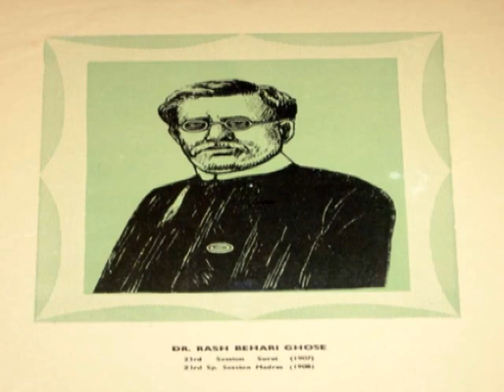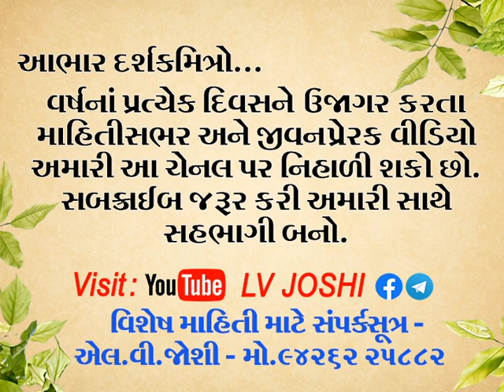23 December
પ્રખર રાજનીતિજ્ઞ રાસબિહારી_ઘોષે રૂ.50 લાખનું દાન આપી કેળવણીના વિકાસમાં યોગદાન આપ્યું.ઉપરાંત સ્ત્રી_કેળવણીને પણ પ્રોત્સાહન આપ્યું.એમણે બંગભંગની_ચળવળ અને સ્વદેશી ચળવળમાં ભાગ લઈ રાજકીય કારકિર્દીનો આરંભ કર્યો હતો.